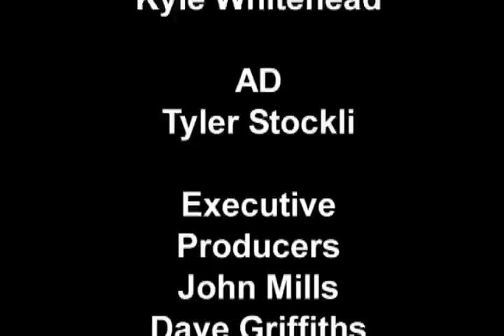Unforgettable Kiss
Producer: Kirstie Rulka
Director: Devon Charlston
DOP: Kyle Whitehead
Assistant Director: Tyler Stockli

Talent:
Groom: Kevin Pattee
Bride: Joleigh Schultz
Priest: josh knepper
Maid of Honor: Alice Ungarini
Best Man: Everrett Shea